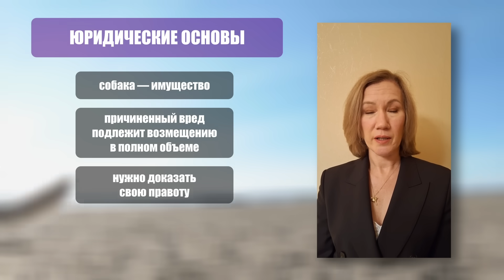СОБАЧЬЯ ДРАКА: Как разнять дерущихся собак?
🐕 Курс “Собака. Инструкция по применению”
🐕 “Все о Псё” - тренинг с годовой поддержкой для тех, кто хочет знать все о своей собаке, понимать её и сделать проживание с ней максимально комфортным

В этом выпуске мы рассмотрим основные шаги по предотвращению собачьих конфликтов и расскажем, как правильно поступить, если ваша собака ввязалась в драку с другой. Конечно то, о чём буду говорить сегодня - это не инструкции к действиям. Однако именно эти рабочие проверенные на опыте могут спасти жизнь питомца и/или избежать тяжелых увечий.

Подробнее смотрите в видео:

00:00 Введение
00:57 Профилактика драк
01:54 Что провоцирует драки?
03:01 Как разнять драку собак?
03:48 Способы, которые могут спасти жизнь питомца
07:24 Что делать нельзя ни в коем случае
08:40 Советы юриста
11:29 Итоги

Поверьте, любую проблему в поведении собаки можно решить и это должен делать именно хозяин, а не кинолог.
Для этого нужны верные методики и ваше желание учиться. Это не так сложно, как кажется на первый взгляд, а ещё очень увлекательно.